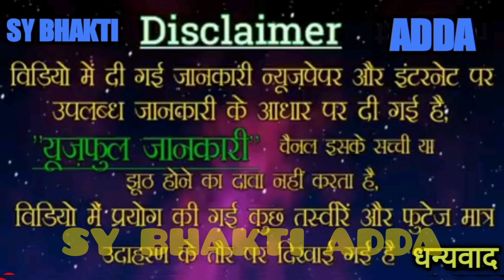ग्रहण के दौरान बिल्ली का घर में आना // शुभ या अशुभ // संकेत क्या कहते हैं श्री कृष्ण ?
अक्षय तृतीया के दिन "बिल्ली" का घर में आना संकेत कैसा होता है ? शुभ या अशुभ !!

बिल्ली का घर मे आना संकेत। SY BHAKTI ADDA
बिल्ली का घर मे आना शुभ संकेत।।
बिल्ली का घर मे आना अशुभ संकेत।
बिल्ली का घर मे आना शुभ-अशुभ संकेत।
बिल्ली का घर में आना क्या शुभ होता है।
बिल्ली का घर में आना अशुभ होता है क्या ।।
बिल्ली का घर में आना कैसा माना जाता।
बिल्ली का घर में आना कैसा होता है।
बिल्ली घर मे आये तो क्या करें।
बिल्ली घर मे आये तो क्या करना चाहिए।।
बिल्ली घर मे क्यो आती है।।
बिल्ली के आने से क्या होता है।
बिल्ली घर मे आये इसका मतल क्या है ।।
बिल्ली घर मे कब आती है।
बिल्ली घर मे किस लिए आती है।
बिल्ली कैसी होती है।।
बिल्ली कहा है। बिल्ली कहा रहती है।
बिल्ली क्या करती है।
बिल्ली क्या खाती है।।
बिल्ली का बार- बार घर मे आना।।
बिल्ली काटे तो क्या करें।।
बिल्ली भगाने के उपाय।

Billi ke Shubh ashubh Sanket
Billi Aaye To Kya Karen
Billi Roy To Kya Karen
Billi ka rona kesa hota h
Billi ka rona kesa mana gya h
Billi ke rone se kya hota h
Billi se judi jankari
Billi se judi jankariya
Billi se judi jankari kesi hoti h
Billi ki fhoto  dikhao
Billi ki photo dikhayen
Billi ki image
Billi ki kahani
Billi ke bare me rochak jankari chahiye
Billi Ko bhagane Ka Tarika
Billi se Jude Shubh ashubh Sanket
Billi se Jude Shagun apshagun
Billi, cat ki jankari

सूर्य "ग्रहण" के दौरान भूलकर भी ना करें यह गलतियाँ // लगता है,घोर पाप //😱

Solar eclipse 20 April 2023 // साल का पहला सूर्य ग्रहण // 4 राशियां होगी करोड़पति suryagrahan #2023 sybhaktiadda // SY BHAKTI ADDA //

20 अप्रैल 2023 सूर्य ग्रहण ये 6 राशियां होंगी  मालामालाल।। ।। SY BHAKTI ADDA ।
20 अप्रेल 2023 सूर्य ग्रहण।।
सूर्य ग्रहण  4  राशियों होगी मालामाल।।
जाने कैसे होगी सूर्य ग्रहण पर यह 12 राशियाँ मालामाल । सूर्य देव।। दीपावली सूर्य ग्रहण।।
सूर्य ग्रहण क्या-क्या सावधानियां करनी चाहिए।।
सूर्य ग्रहण के समय क्या-क्या सावधानियां बरतनी चाहिए।। सूर्य ग्रहण के समय गर्भवती महिलाओं को क्या नहीं करना चाहिए।। सूर्य ग्रहण के दौरान क्या करें क्या ना करें।। सूर्य ग्रहण में क्या करना चाहिए।
सूर्य ग्रहण में क्या नहीं करना चाहिए ।
सूर्य ग्रहण कब है 2023 में।।
सूर्य ग्रहण में पूजा करनी चाहिए या नहीं।।
सूर्य ग्रहण के समय क्या-क्या कार्य नहीं करना चाहिए
सूर्य ग्रहण कब पड़ेगा 2023 में।।
सूर्य ग्रहण किन राशियों पर भारी पड़ सकता है।।
साल का अंतिम सूर्य ग्रहण कब है।।
साल के अंतिम सूर्य ग्रहण में क्या करना चाहिए।।
सूर्य ग्रहण का टाइम क्या है।।
सूर्य ग्रहण टाइम टेबल । सूर्य ग्रहण स्पेशल वीडियो।।
क्या आप भी आते हैं इन 6 राशियों में तो हो जाइए सावधान। 4 राशियों की चमकेगी किस्मत खुलेगा भाग्य।।
सूर्य ग्रहण के समय गर्भवती महिलाओं को नहीं करनी चाहिए यह कुछ कार्य ।
सूर्य ग्रहण के टोटका।। SY BHAKTI ADDA//

2023 Mein surya grahan kab lagega
Surya grahan 2023
Surya grahan 2023 mein kab hai
Surya grahan 2023 date
2023 time table
Surya grahan 2023 time table
2023 ka samay
Surya grahan 2023 ka samay
Surya grahan 2023 ka samay kya hai
Surya grahan mein kya karna chahie kya nahin karna chahie
surya grahan ke samay kya savdhaniyan Karni chahie
Garbhvati mahilaon ko kya nahin karna chahie surya grahan kal mein
Garbhvati mahilaon ke liye hanikarak ho sakta hai Sal 2023 ka surya grahan
6 rashiyon ki Chamkegi Kismat 2023 mein

 साल का पहला सूर्य ग्रहण कब लगेगा साल 2023 में अप्रैल माह में //  अप्रैल माह का सूर्य ग्रहण 2023
 सूर्य ग्रहण 2023 /  सूर्य ग्रहण के दौरान क्या करना चाहिए क्या नहीं /  साल का पहला सूर्य ग्रहण क्या भारत में भी दिखेगा //  साल का यह पहला सूर्य ग्रहण किन किन देशों में देखा जाएगा ।।  सूर्य ग्रहण से जुड़ी जानकारियां ।।
 साल का पहला सूर्य ग्रहण कैसा दिखेगा !!
 सूर्य ग्रहण विशेष राशिफल 2023